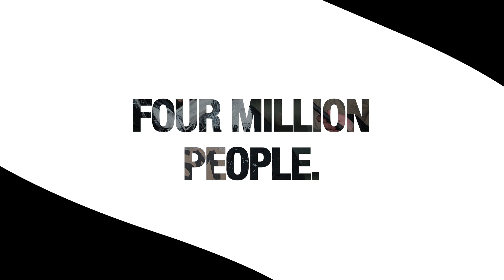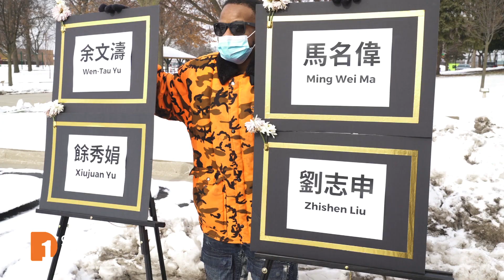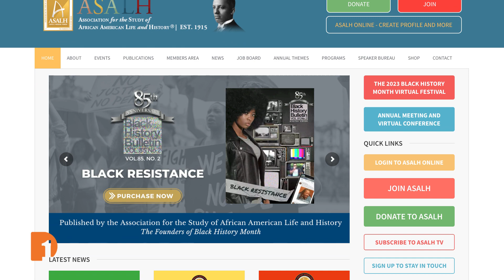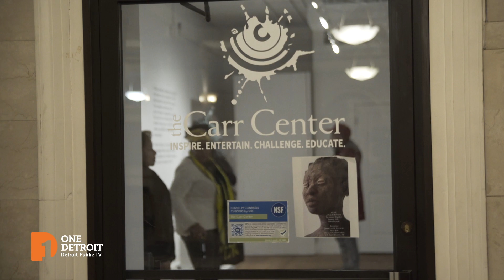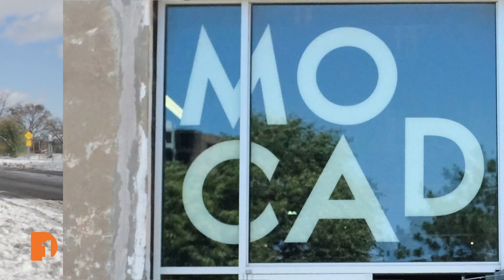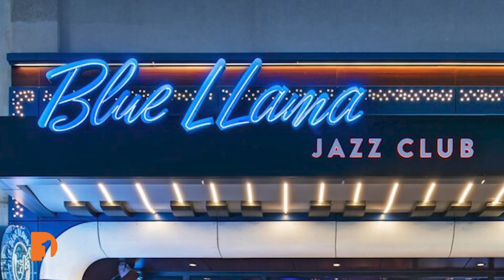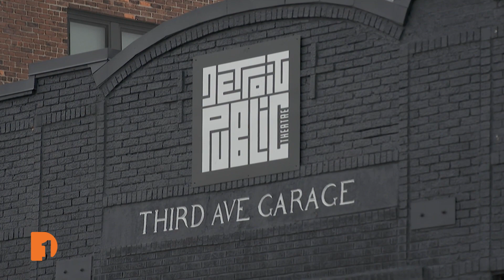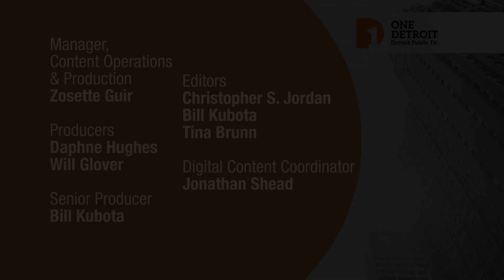AAPI vigil, Tyre Nichols, Black History Month, Austen Brantley, One Detroit Weekend | Full Episode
This week, members of Southeast Michigan’s Asian American community came together for a community vigil in Madison Heights to remember the lives lost during two mass shootings in Monterey Park and Half Moon Bay, California.

One Detroit contributor Stephen Henderson hosts a roundtable on the death of Tyre Nichols by Memphis police officers with Black Lives Matter Detroit Co-Founder John Sloan III, Detroit Police 2nd Deputy Chief Kyra Joy Hope and licensed clinical psychologist Isha Metzger. And, Henderson talks with ASALH President Dr. W. Marvin Dulaney about the creation of Black History Month.

Plus, One Detroit contributor Cecelia Sharpe, of WRCJ 90.9 FM, catches up with Detroit-based sculptor Austen Brantley to learn more about his solo exhibit, “Musé,” and two upcoming works dedicated to Michigan’s African American history. Then, WRCJ’s Peter Whorf joins Sharpe to talk about the events Detroit has on tap this weekend.

Episode 736